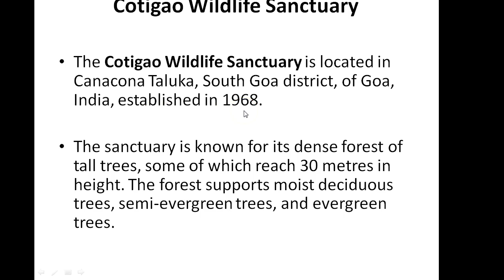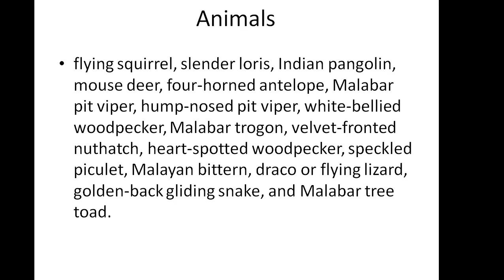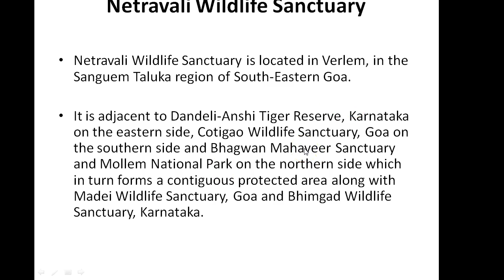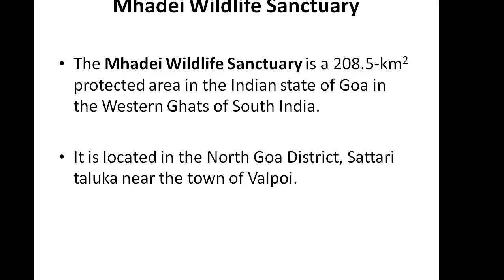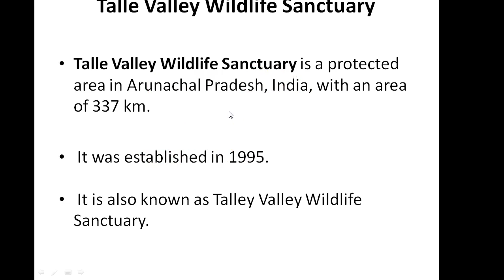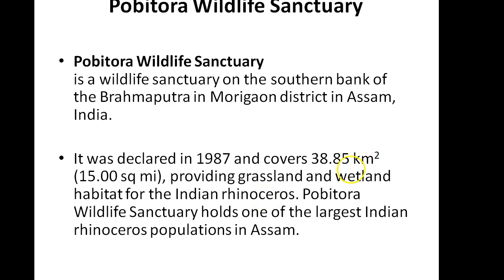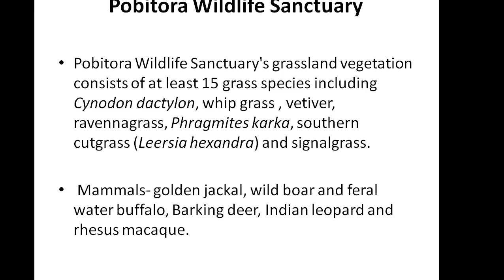Wildlife Sanctuaries In India Part - 2